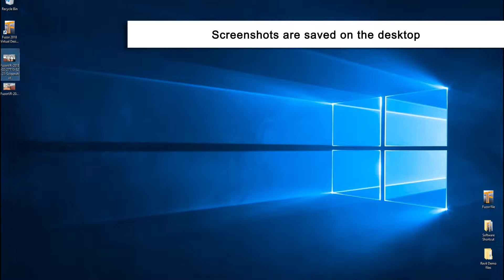VR Screenshots and Visibility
0:05  Objective 1: Capture some screenshots in VR
0:33  Objective 2: Change the visibility of the house